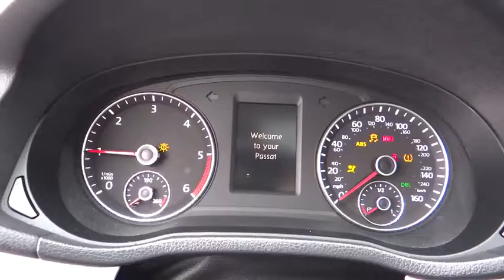2012 Volkswagen Passat For Sale Columbus, Zanesville, Newark, OH Coughlin Toyota NT14025A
2012 Volkswagen Passat
2012 Volkswagen Passat 4dr Sdn 2.0L DSG TDI SE w/Sunroof - Stock#: NT14025A - VIN#: 1VWBN7A30CC063689

Coughlin Toyota
2360 Hebron Road

to see more of this store